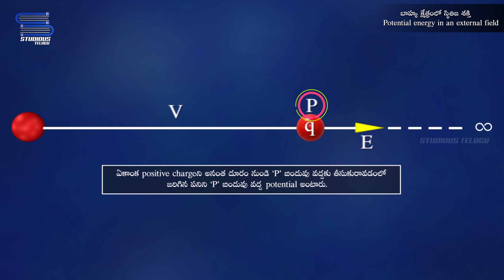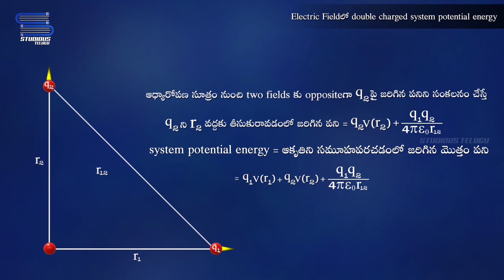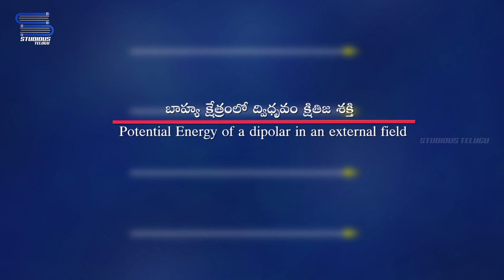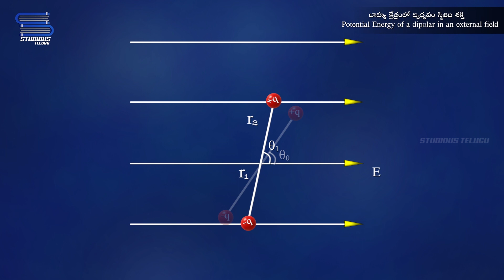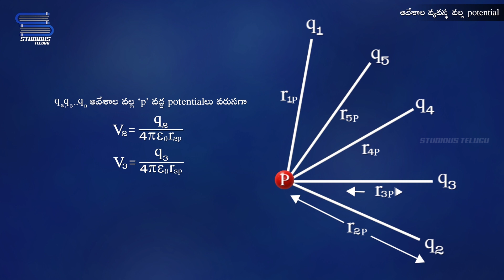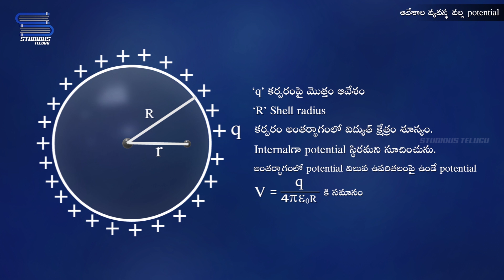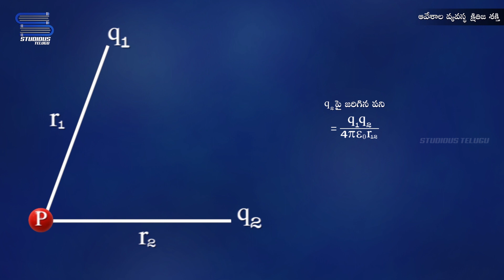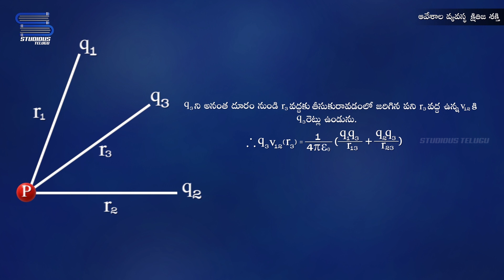విద్యుత్ పొటెన్షియల్ శక్తి – Electric Potential Energy | Physics Telugu | Class 12 | Inter 2nd Year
Hello welcome back today we will explain about “విద్యుత్ పొటెన్షియల్ శక్తి – Electric Potential Energy” from the chapter Electric static potential and capacitance in class 12 Physics Telugu. This video can also help Intermediate Telugu 2nd year students.

These are the following topics covered in this video:
• Electric Potential energy - విద్యుత్ పొటెన్షియల్ శక్తి
• Potential energy in an external field – బాహ్యక్షేత్రంలో స్థితిజశక్తి
• బాహ్యక్షేత్రంలో ద్వి ఆవేశ వ్యవస్థ స్థితిజశక్తి
• Potential energy of a dipole in an external field - బాహ్యక్షేత్రంలో ద్విదృవం స్థితిజశక్తి
• Potential energy of system of charges – ఆవేశాల వ్యవస్థ స్థితిజశక్తి